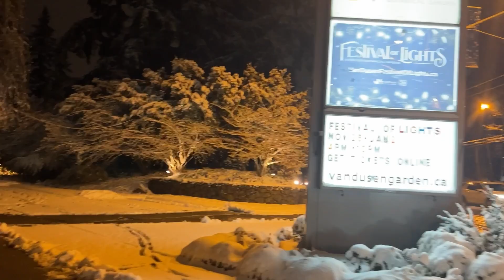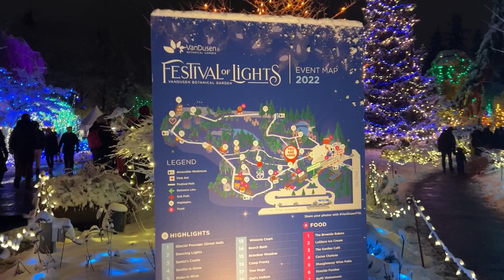VanDusen Festival of Lights December 18-2022